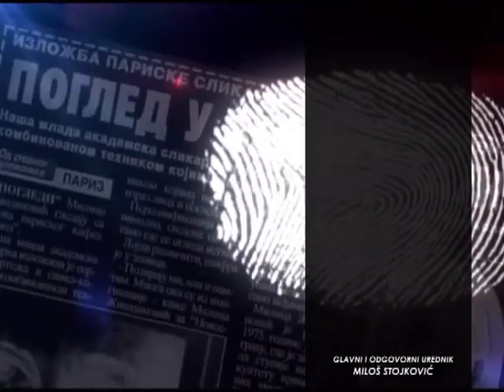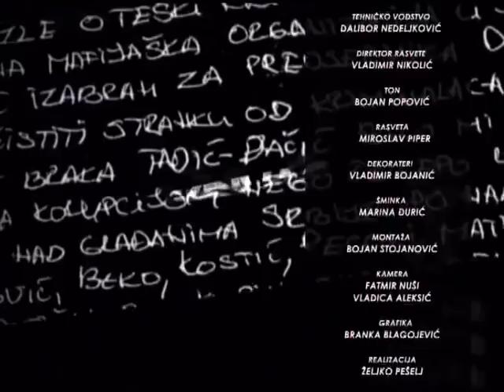RAZOTKRIVANJE SA MARKOM STEPANOVIĆEM 03.05.2018. MARKO DRAŽIĆ I DARKO MITROVIĆ